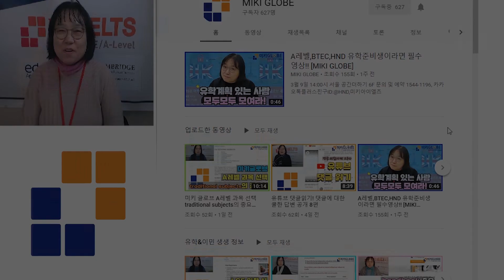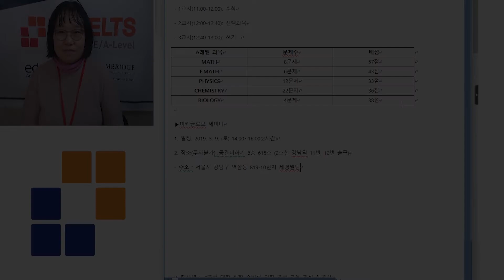미키글로브 세미나 참석 안내 영상 (2019.03.09)[MIKI GLOBE]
※ 미키글로브 공식홈페이지